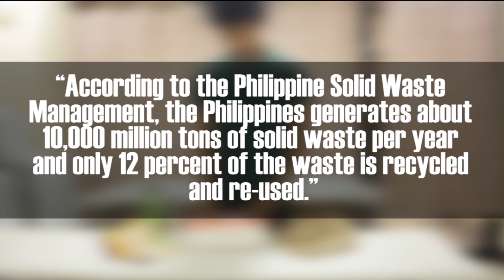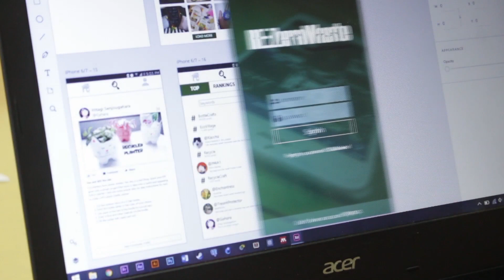Re:ZeroWaste - Philippine Startup Challenge (4) 2017 Elevator Pitch Entry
Solid waste is an environmental problem that has reached critical proportions in the world particularly in the Philippines. As what the Philippine Solid Waste Management said, the Philippines generates about 10,000 million tons of solid waste per year and only 12 percent of the waste is recycled and re-used (Philippine Solid Waste Management). This is generally due to growing population, rapidly increasing consumption and increasing urbanization given the fact that average person generates 4.3 pounds of waste per day.

Due to this serious environmental problem, waste management systems are highly needed nowadays. In this technology-driven world, Smart Phones can be a great tool for solving this problem. That’s how our team came up with the system ‘Re:ZeroWaste’ which addresses the solid waste problem by promoting the 3R’s (Recycle, Reuse and Reduce) and encouraging individuals to reuse their disused materials by recycling it to new material which reduces the waste disposal.

It is a system that would let users to search DIY recyclable things by letting their unused things as keywords. The user would be able to upload their own recycled things. They can upload their own video tutorial or step-by-step the materials used, users can also follow another users and be followed by another user at the same time.
The goal of the app is to let the people share their own recycling ideas and at the same time they could help to conserve our resources.

We are the Team Zilch and this is our official entry for the Philippine Startup Challenge 4 this 2017.